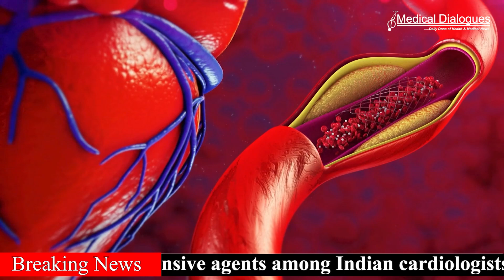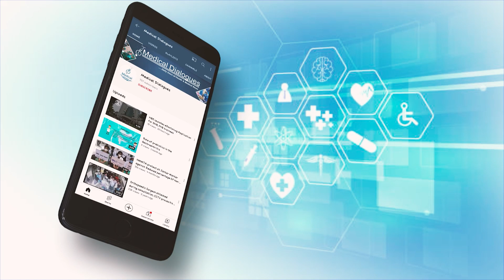Hypertension Management in Pre- and Post-Percutaneous Coronary Intervention - An Expert Opinion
Angiotensin receptor blockers (ARBs) are the most preferred antihypertensive agents among Indian cardiologists for managing hypertension in post-percutaneous coronary intervention (PCI) patients, an Indian expert opinion has revealed.

This first-of-its-kind expert opinion for managing hypertension in patients post PCI and with comorbidities has been published in the Journal of the Practice of Cardiovascular Sciences in April 2024.

336 non-interventional cardiologists and 256 interventional cardiologists participated in the expert opinion creation; which included a questionnaire on post-PCI management, followed by round table meetings.

Some key recommendations from the expert opinion include:

1) In monotherapy, ARBs were the most preferred antihypertensive agents for hypertension patients with different comorbidities*.

2) Metoprolol is the preferred choice among beta-blockers for post-PCI and heart failure patients.

3) Combination therapy with ARBs and beta-blockers is recommended for hypertensive patients with comorbidities.

*Arrhythmia, diabetes, dyslipidemia, HF, and stroke
ARBs: Angiotensin receptor blockers, PCI: Percutaneous Coronary Intervention

Adapted from:
Kumar AS, Kumar V, Shah CP, Kasturi S, Birla A, Revankar S, et al. Hypertension management in pre‑ and post percutaneous coronary intervention patients: An expert opinion of cardiologists from India. J Pract Cardiovasc Sci 2024;10:18-24.